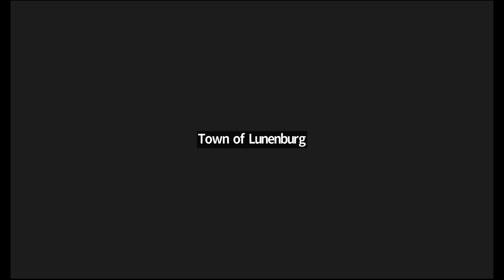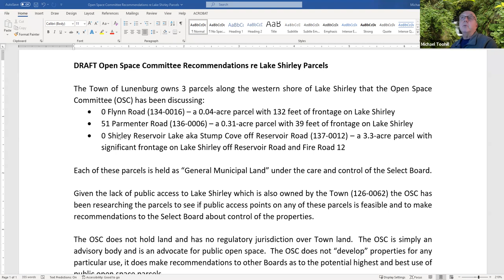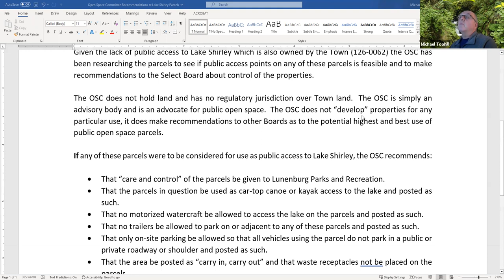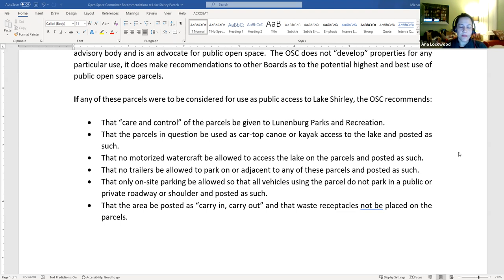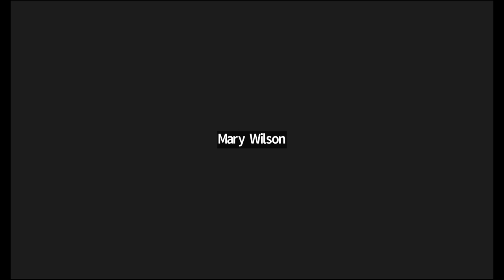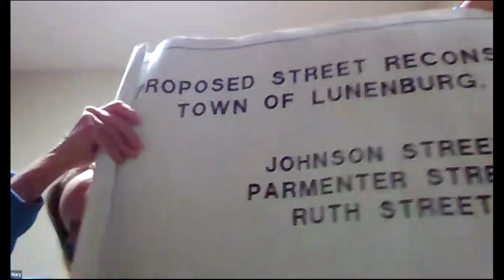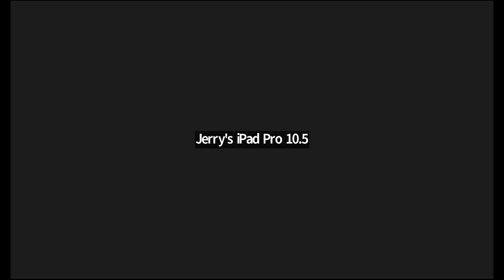Open Space Committee 02.08.23